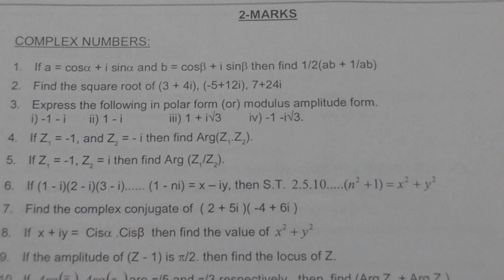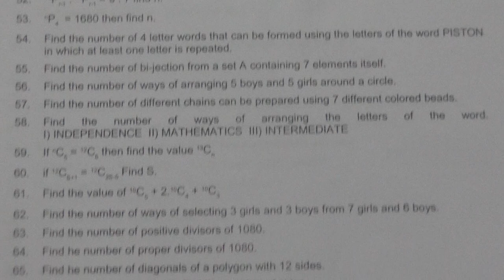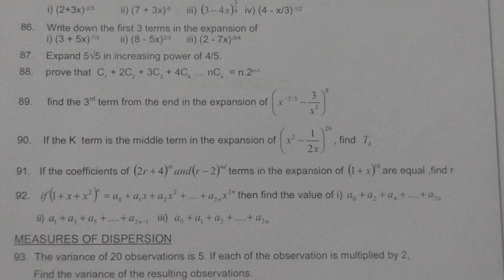Inter - 2A - 2 Marks Important Questions for Public || 2020.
P.Dhanaraj(Maths Trainer),
you can message if you require and also comment.